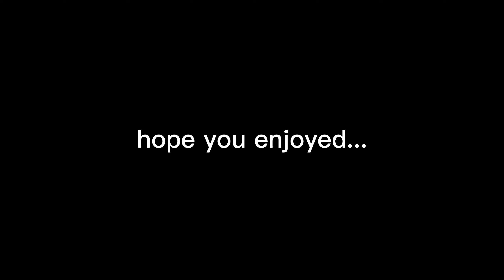DOORS But this update was terrifying.